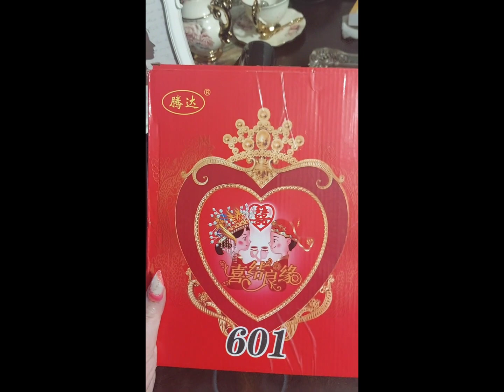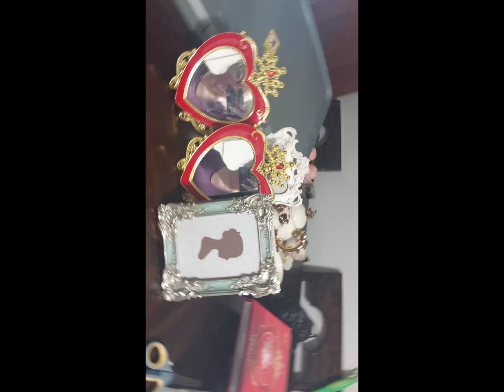special upclose video of the items only I got off Amazon end.